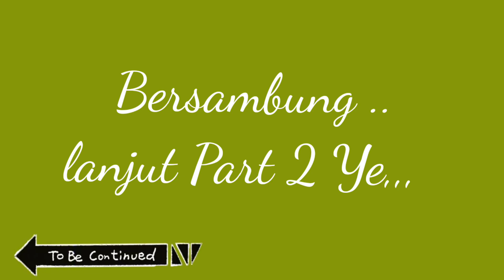Monster Daglog , Spiderman , Godzilla , Robot Menculik Cinderella . Komandan & Superhero Marah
Jangan lupa untuk menonton video yang sebelum nya

Monster Menculik Super hero
https:/ /youtu.be/EfmmlMhHqPU

Channel ini menghibur para penonton , Selamat menyaksikan. Selamat menyaksikan ya temen-teman. Terima kasih